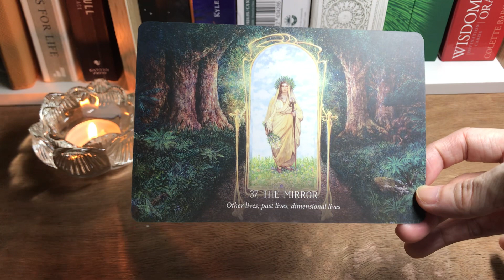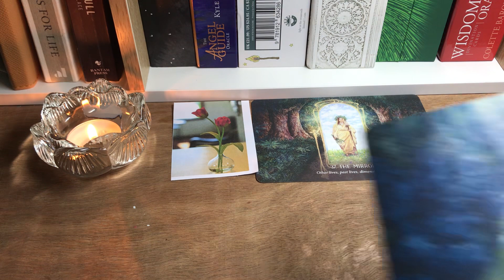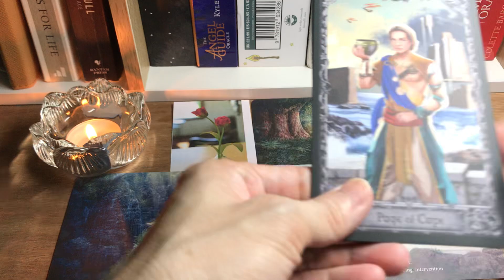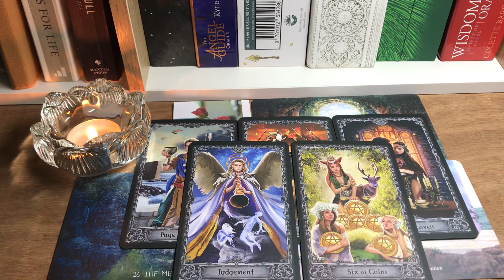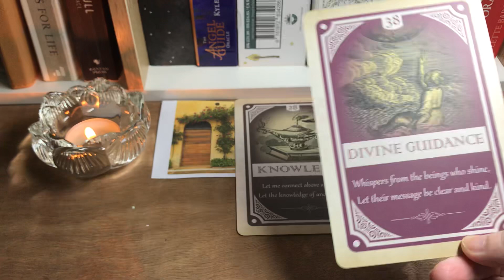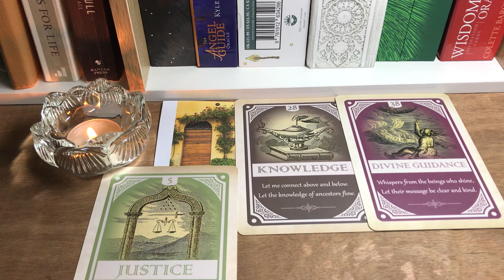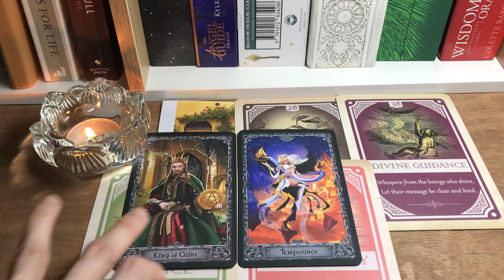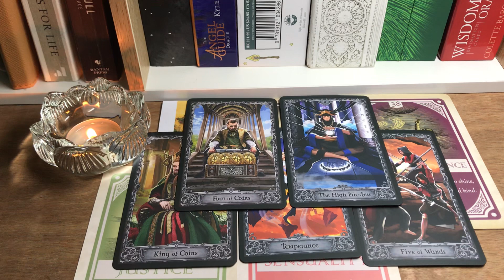Tình Yêu: Ai Đang Muốn Chinh Phục Bạn?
Thân chào các bạn, chủ đề của chúng ta hôm nay: Ai Đang Muốn Chinh Phục Bạn
Timestamps
   Phần chọn tụ:    00:00:00
   Phần tụ 1:           00:00:27
   Phần tụ 2:          00:20:15

Hiện tại mình có 2 dịch vụ:
   Dịch vụ 1: Trải bài riêng Tarot
   Dịch vụ 2: Tư Vấn Chữa Lành
Dịch vụ 2: Tư Vấn Chữa Lành, Hồi Sinh Từ Vị Trí Hiện Tại, Hỗ Trợ Nâng Cao Tần Số Năng Lượng, Khai Thác Tài Năng Tiềm Ẩn Của Bạn
Trong 01 buổi Coaching 1:1
    ❤Thời gian 2h
    ❤Lắng nghe vấn đề của bạn
    ❤Hướng dẫn bạn hồi sinh từ vị trí hiện tại của bạn
    ❤Chia sẻ các cách nâng cao tần số rung động năng lượng phù hợp với bạn
    ❤Hướng dẫn cách để bạn thấu hiểu chính bản thân mình nhiều hơn và tự mình khai thác năng lực thật sự của bạn và kiến tạo cuộc sống theo cách của bạn
Nếu các bạn đang muốn lấy lại niềm tin vào chính bản thân mình, quyết tâm sống với phiên bản mới, cuộc đời mới và nếu bạn đặt niềm tin vào Natalie có thể đồng hành cùng bạn trên hành trình xác định danh tính thật sự của bạn
Các bạn hãy tham dự nhiều buổi Coaching 1:1 cùng mình

Trân trọng thân mời các bạn đến với Kênh YouTube thứ hai của mình:
Natalie 12 Astrology Zodiac Signs

Nơi đây mình chia sẻ với các bạn về Chiêm Tinh Học, các trải bài kết hợp Tarot và Chiêm Tinh chuyên về chủ đề Tình Yêu cho từng Cung Hoàng Đạo
Ngày tháng sinh dương lịch tương ứng Cung Hoàng Đạo:
* Bảo Bình: Sinh ngày 20/1 tới 18/2.
* Song Ngư: Sinh ngày 19/2 tới 20/3.
* Bạch Dương: Sinh ngày 21/3 tới 20/4.
* Kim Ngưu: Sinh ngày 21/4 tới 20/5.
* Song Tử: Sinh ngày 21/5 tới 21/6.
* Cự Giải: Sinh ngày 22/6 tới 22/7.
* Sư Tử: Sinh ngày 23/7 tới 22/8.
* Xử Nữ: Sinh ngày 23/8 tới 22/9.
* Thiên Bình: Sinh ngày 23/9 tới 23/10.
* Bọ Cạp: Sinh ngày 24/10 tới ngày 22/11.
* Nhân Mã: Sinh ngày 23/11 tới 21/12.
* Ma Kết: Sinh ngày 22/12 tới 19/1.
Nếu các bạn yêu thích các chủ đề cho từng Cung Hoàng Đạo,
Mình rất vui vì được chào đón các bạn nhé

Giới thiệu bản thân:
   ❤Energy Healer,
   ❤Tarot Healer,
   ❤Spiritual/Psychic Coach,
Mình đam mê nghiên cứu về các quy luật Vũ Trụ, Chiêm Tinh Học, Tarot, chữa lành Thân-Tâm-Trí bằng năng lượng, Thiền, Yoga, tâm lý học.
Mình có kinh nghiệm nhiều năm trong lĩnh vực Tim Mạch Học